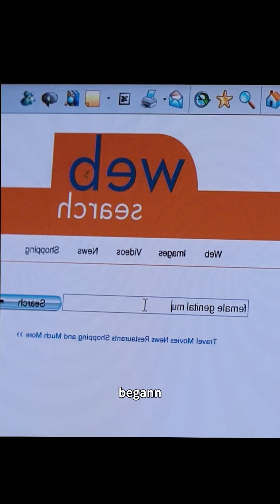Das Mädchen mit der verborgenen Verteidigung: Eine Geschichte über ungewollten Schutz.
Willkommen bei **7-Day Film Essentials**, Ihrem Kanal für spannende Filmanalysen an jedem Tag der Woche! Von actiongeladenen Blockbustern bis hin zu versteckten Indie-Perlen rezensieren und erklären wir eine breite Palette von Filmen, damit Sie tiefer in die Welt des Kinos eintauchen können. Egal, ob Sie aufschlussreiche Kommentare oder eine kurze Zusammenfassung suchen, wir haben alles für Sie – und das alles in nur 7 Tagen!